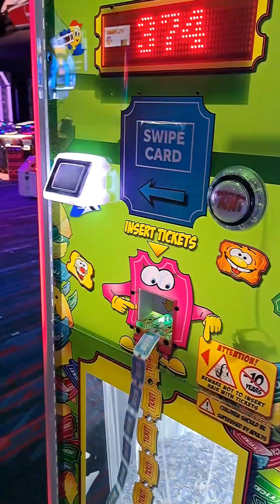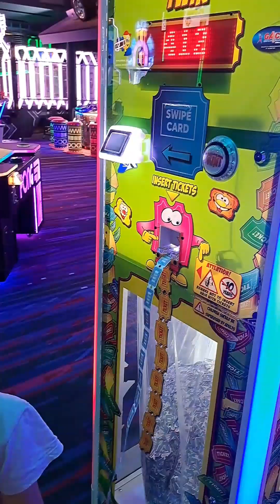BEST WEEKEND EVER WITH THE FAMILY | MY IN LAWS 58'TH WEEDING ANNIVERSARY